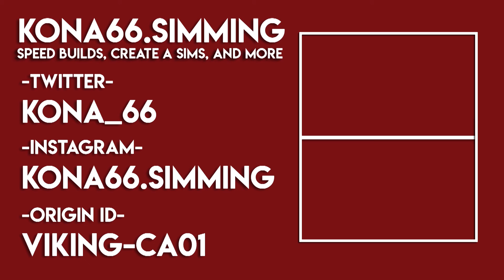THE SPICE FESTIVAL | The Sims 4: A-Z Baby Challenge #23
Today I finally took my sims out of the house and went to the spice festival!